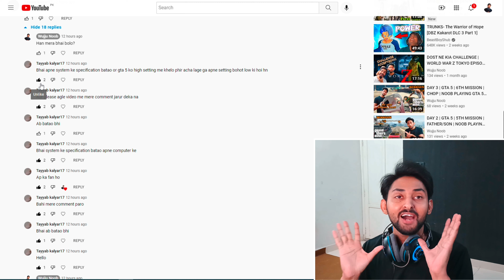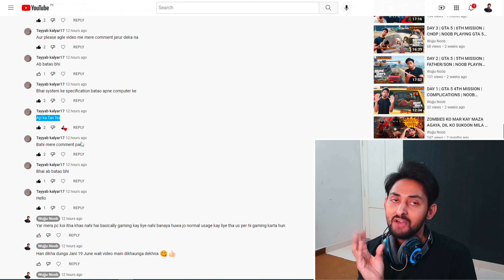Day 3 of Daily GTA 5 Gaming | Mission 11 | Casing the Jewel Store | The Noob Playing GTA 5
DAY 3 OF DAILY GTA 5 GAMING | MISSION 11 | CASING THE JEWEL STORE | NOOB PLAYING GTA 5

Lester kay sath mil kar Micheal nay kiya jewel store visit or tayyari ki chori karne ki.
Jewel store ke cameras ki photos li, alarm system ki photo li or air vents ki photos li.
Upar building ki chatt par charh kar AC unit ki bhi photos li.
Or ab planning almost complete hogayi hai jewel store chori karnay ki.
Dekhte hain ke ab agay kya hota hai. Ham chori kar patay hain ya nahi jewel store.

DAILY GAMING FOR 1 MONTH CHALLENGE:

1ST JUNE SAY 30TH JUNE TAK REGULAR GTA 5 KI GAMING KARUNGA OR ROZANA EK VIDEO UPLOAD KARUNGA.
DEKHNA YE HAI KAY MAIN AB PURA EK MONTH REGULAR HAR DIN GAMING KAR KAY VIDEO DAL PATA HUN YA NAHI.
BOHAT HI MUSHKIL CHALLENGE HOGA MERAY LIYE BECAUSE MAIN GAMING MAIN BILKUL NOOB HUN...

GTA 5
GRAND THEFT AUTO 5

GAMING BILKUL NAHI ATI!
NOOBRA GAMER!
*CRIESSSSSSSSSS*